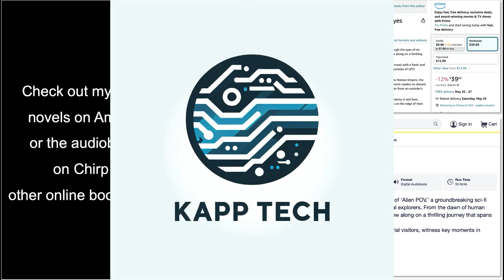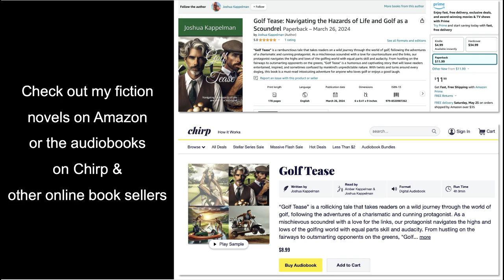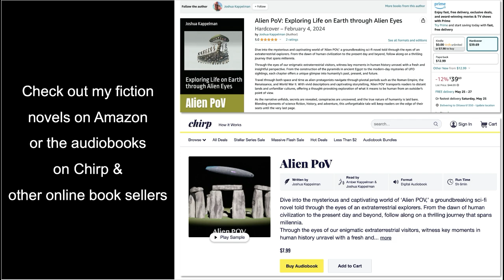ASMR: The Sensation That TOOK OVER YouTube!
In this video, we explore the world of ASMR (Autonomous Sensory Meridian Response), a phenomenon that has captivated millions with its soothing and relaxing effects. Discover the origins of ASMR, its rise to popularity, and the science behind why these videos are so mesmerizing.

We'll cover:

The history and origins of ASMR.
Different types of ASMR triggers and their effects.
Popular ASMR artists and their unique styles.
The role of ASMR in relaxation and mental health.
How ASMR videos are created and the equipment used.
The community and culture surrounding ASMR.
Whether you're an ASMR enthusiast or just curious about this internet sensation, this video provides a comprehensive look at how ASMR became a global phenomenon.